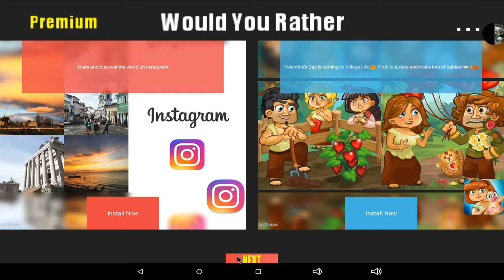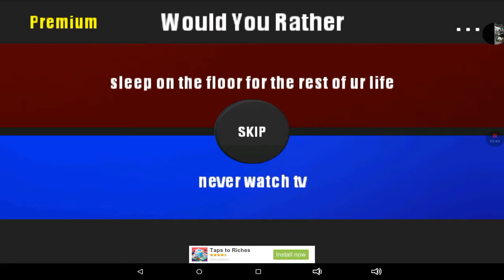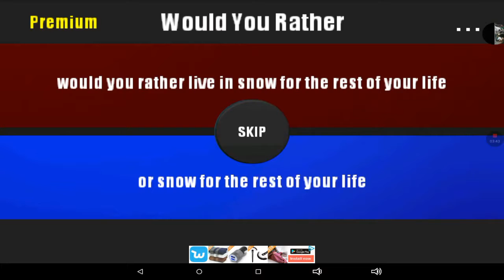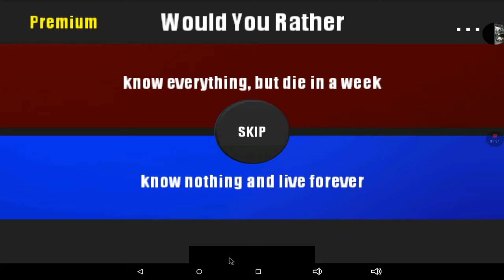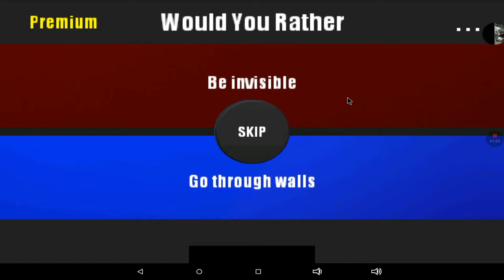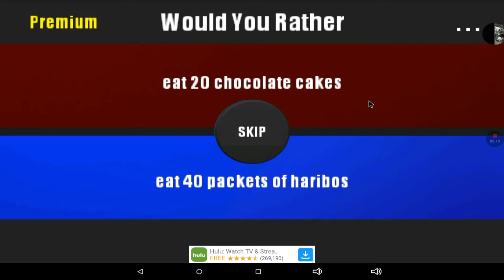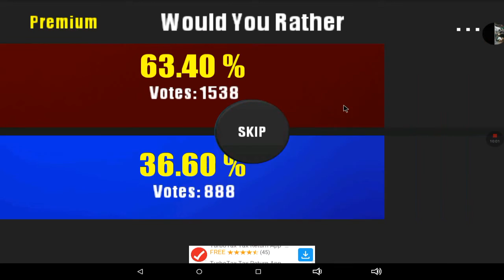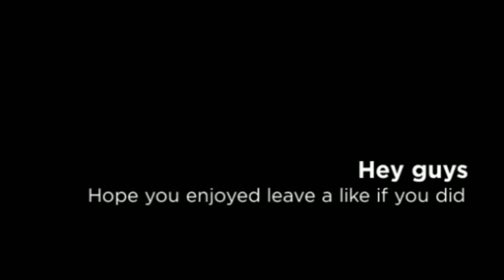Would you rather w/zombiepuncher1 and squeky ninja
hey guys hope you enjoy this video s my sorry if its hard to hear my buds they were just being quiet but heres the link to zombiepuncher1's channel and heres the link to squeky's channel